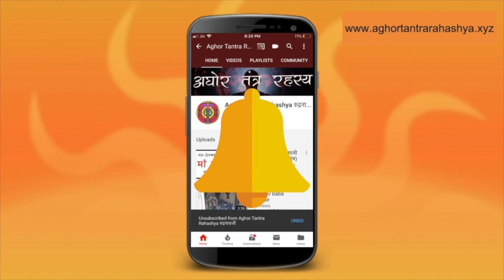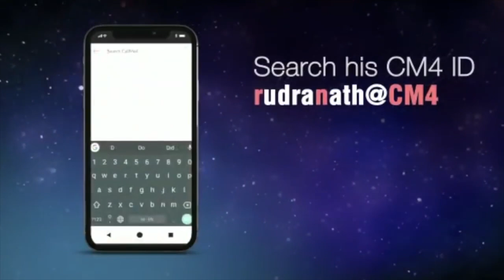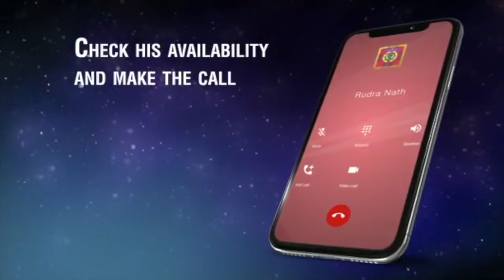लम्बे और निरोग जीवन के लिए करिए ये साधना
तंत्र में विभिन्न यक्षिणी और अनेक विधान बताए हैं। कोई भी दो पुस्तक एक समान नहीं है। किसी दो का विधान एक नहीं है। वारायक्षिणी सममय के साथ लुप्त होता ज्ञान है।
Alakh Aadesh!